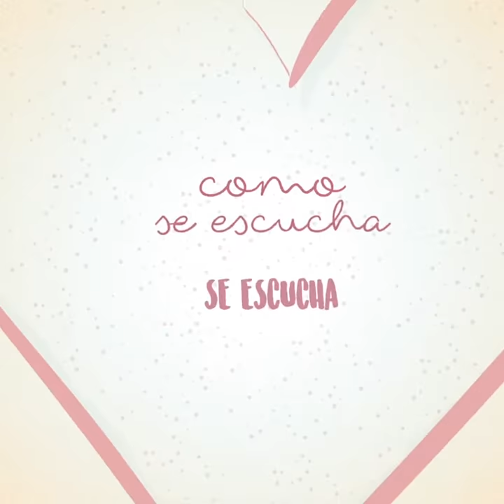Sabrina Garciarena BIENVENIDA INOLVIDABLE